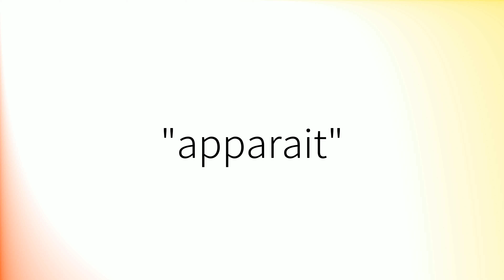Comment prononcer 'Apparait' en français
How to pronounce 'Apparait' in French.
Como pronunciar 'Apparait' en francés.
Wie man 'Apparait' auf Französisch ausspricht.
「Apparait」のフランス語の発音の仕方